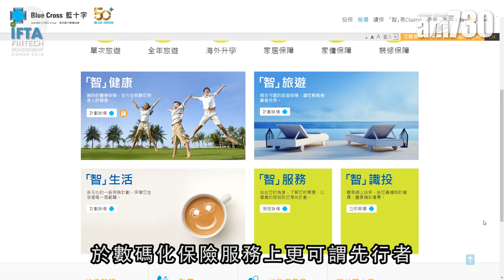IFTA保險科技類別 白金獎 藍十字 (亞太) 保險有限公司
bmgproductionmusic